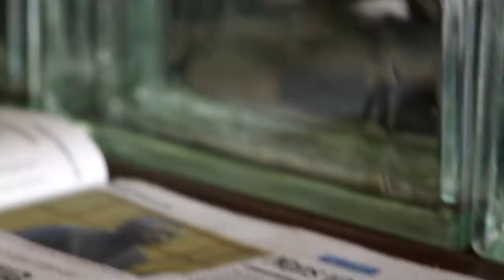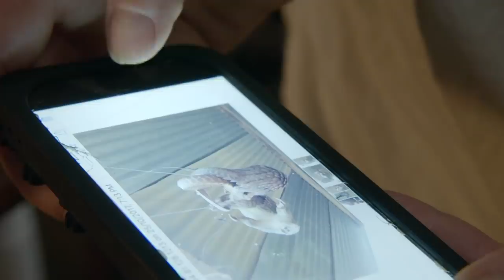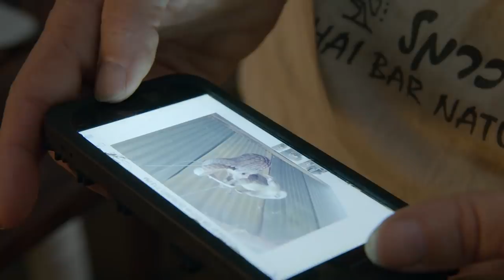Poachers Try to Capture Pangolins | Natural World | BBC Earth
Poachers have broken in to Maria's sanctuary to try and capture the pangolins with deadly snares.

Natural World: Pangolins - The World's Most Wanted Animal
The endearing pangolin is a little-known scaly mammal. Found in Africa and Asia, these shy creatures have an unfortunate tagline - they are the most poached and illegally trafficked animals in the world. Based in Namibia, conservationist Maria Diekmann rescues and rehabilitates her local pangolins. In a bid to better understand the global issues they are facing, we follow Maria to Vietnam, Thailand and China into the very heart of the crisis, where demand for pangolin products is greatest. In what turns out to be an emotional journey, Maria joins forces with a Chinese megastar to build a campaign to bring awareness to the plight of an animal most people have never even heard of.